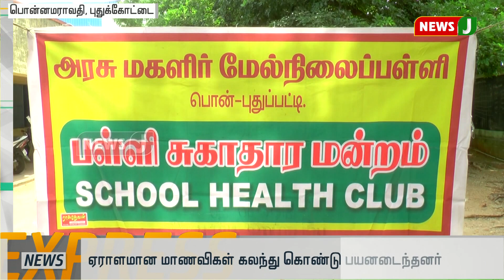நியூஸ் ஜெ விரைவுச் செய்திகள் 10-07-2019 (நண்பகல் 12 மணி)| SPEED NEWS